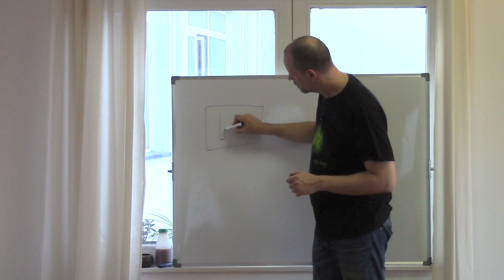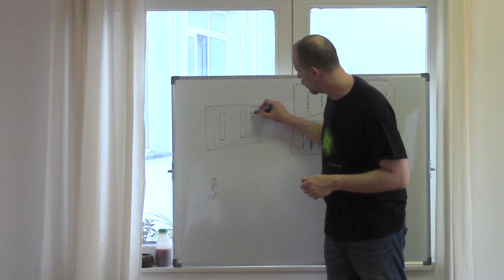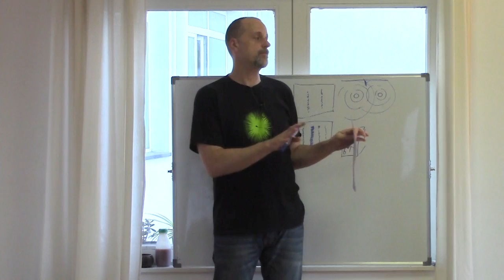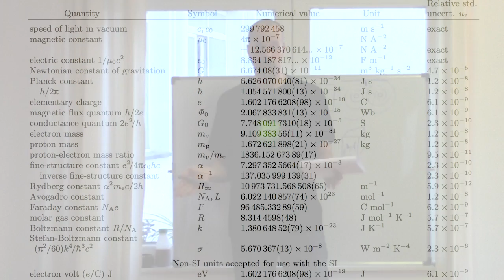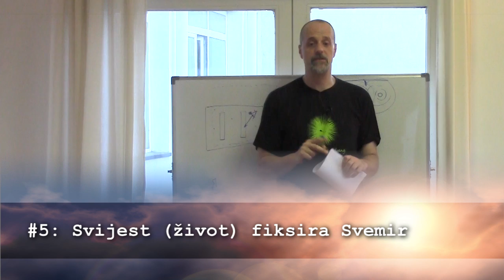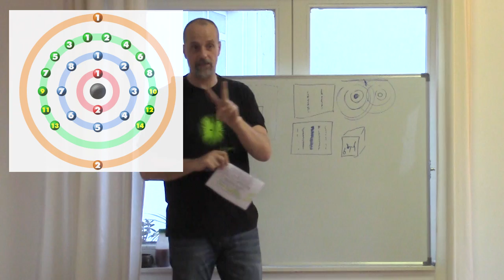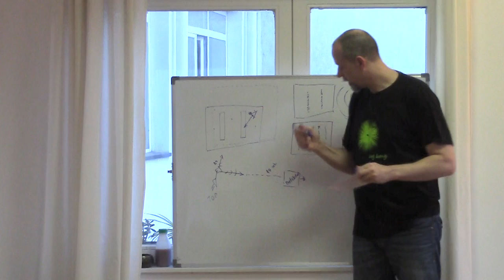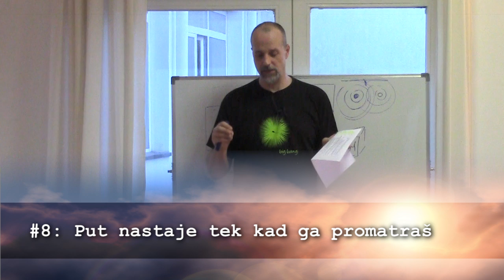Srđan Roje: Fizika manifestiranja (2/3)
POŠALJITE OVAJ VIDEO SVIM SVOJIM SKEPTIČNIM PRIJATELJIMA!

Vjerovali ili ne, naš je današnji, svakodnevni i uobičajeni pogled na svijet i Svemir odraz znanstvenih spoznaja iz daleke 1687. godine! Vjera u "objektivnu" realnost i jedan, jedinstveni Svemir koji se ponaša prema jasnim, preciznim zakonima poput kakvog mehaničkog uređaja, temeljena je na Newtonovoj fizici koja je... ah... pomalo zastarjela.

Nadomjestila ju je prvo relativistička, a onda i kvantna fizika no mi se i dalje ponašamo kao da smo mali, jadni i nemoćni promatrač unutar ogromnog, surovog ili barem za nas nezainteresiranog Svemira. Ništa nije dalje od istine!

Želite li doista shvatiti kako Kreacija funkcionira na svom najfundamentalnijem nivou, kakva je naša uloga u cijeloj priči te zadovoljiti potrebu racionalnog dijela svog uma da na malo formalno stroži i znanstveno prihvatljiviji način doista "ukopča" kako je to (između ostalog) moguće da pozitivnim razmišljanjem privlačimo pozitivna iskustva i selimo u one paralelne realnosti koje svojim okolnostima već podržavaju našu unutrašnju frekvenciju - ovo predavanje je za vas!

Ova će vas tema raspametiti. Jer, riječima Mark Twaina: "Istina je čudnija od fikcije, jer fikcija mora imati smisla"